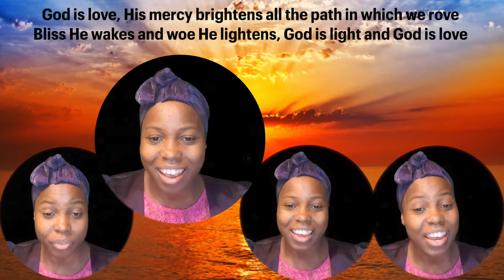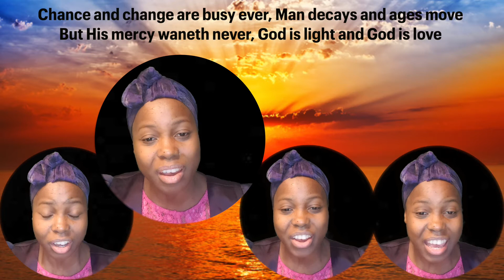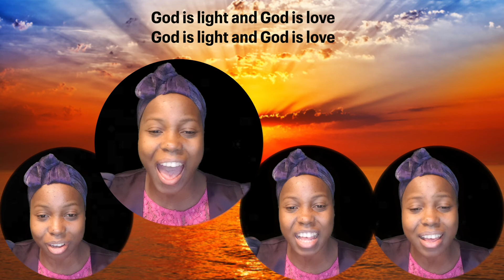God is love His mercy brightens || Quartet || ItunuMusic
Time passes, empires rise and fall, but God's love endures forever.